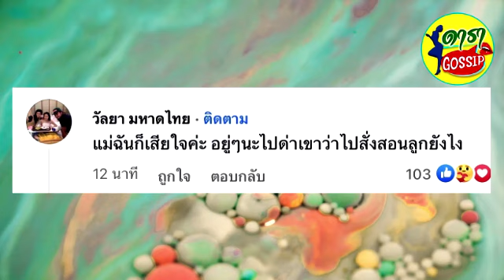พี่สาวจ๊ะ โผล่กลางเฟซบุ๊ก ฝากข้อความ หลัง ตั๊กแตน ชลดา ไม่ขอโทษน้องสาว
ทำเอาร้อนฉ่าวงการลูกทุ่ง เมื่อ “ตั๊กแตน ชลดา” โพสต์เฟซบุ๊กเดือดฟาด “จ๊ะ นงผณี-เอม วิทวัส” ทำให้ชาวเน็ตต่างขึ้นรถทัวร์ไปถล่มด่าทั้งคู่ จน “จ๊ะ-นงผณี” ประกาศแตกหักไม่ขอยกมือไหว้ จากนั้น “ตั๊กแตน” นั้นจะออกมาไลฟ์สดสวน ก่อนตั้งสติได้เเละขอโทษไปยัง “เอม วิทวัส” เพียงคนเดียว เพื่อยุติดราม่าดังกล่าว